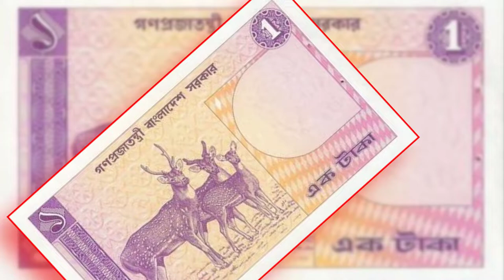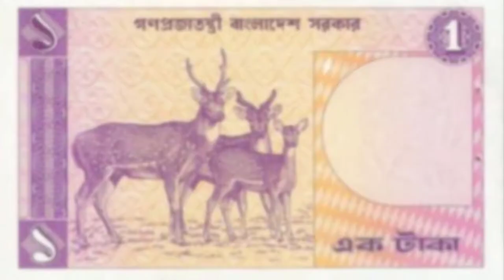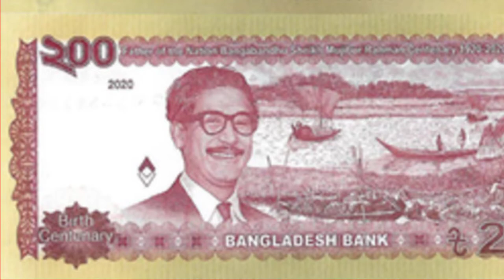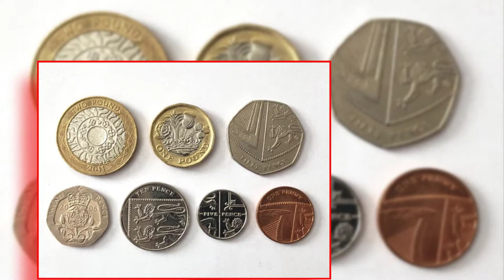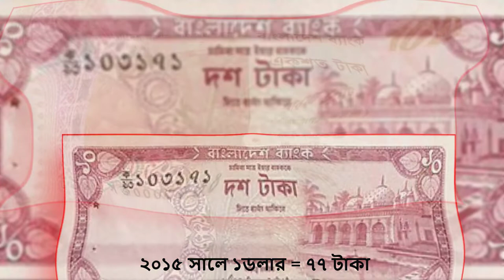টাকার ইতিহাস, মান, স্মারক টাকা কি এবং টাকা পয়সার আদ্যোপ্রান্ত পোস্টমডেম। BOKA ROBOT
টাকা ছাড়া আজদের দুনিয়ায় আমরা একটা দিনও কল্পনা করতে পারি না। যেখানেই যাই না কেন, টাকাই যেন পৃথীবির মুল উপাদান।

আজকে আমরা টাকা পয়সার আসল ইতিহাস জানবো মাত্র ৫ মিনিটেই